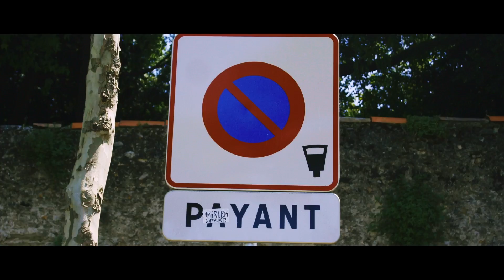Clic-Light / Version Italienne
Dotazioni luminose di sicurezza per ciclisti e motociclisti

L'unico equipaggiamento di sicurezza luminoso che può essere utilizzato su moto, biciclette, scooter, scooter, monoruote, ecc...

Equipement de sécurité lumineux pour cyclistes et motocyclistes

Le seul équipement de sécurité lumineux utilisable en moto, vélo, trottinette, scooter, monoroue etc...

Luminous safety equipment for cyclists and motorcyclists

The only luminous safety equipment that can be used on motorcycles, bicycles, scooters, e-scooters, monowheels, etc...